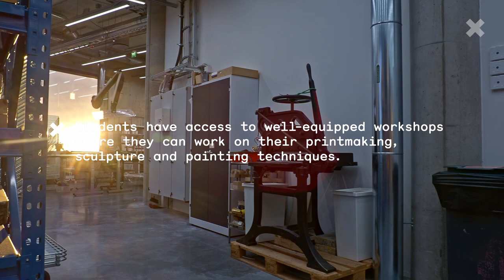Uniarts Helsinki's Academy of Fine Arts facilities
Uniarts Helsinki’s Academy of Fine Arts is situated in a building called Mylly, completed in 2021 on Sörnäisten rantatie in Helsinki. Get to know the facilities in which the students of the Academy of Fine Arts work and create art.